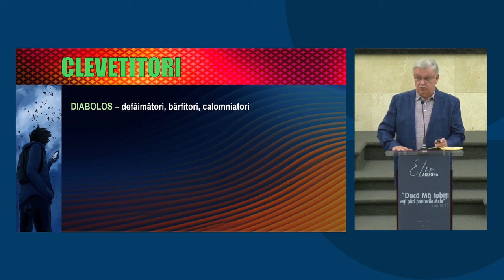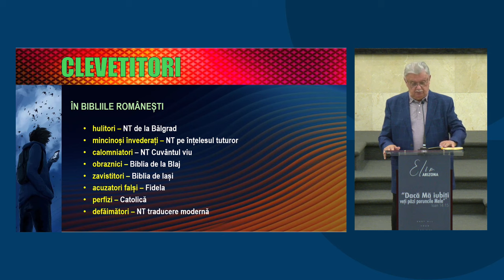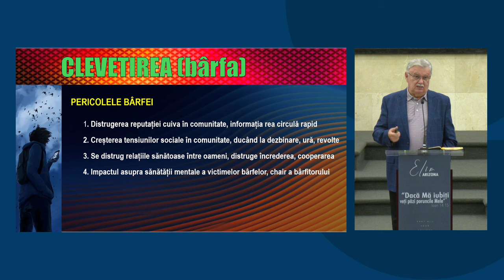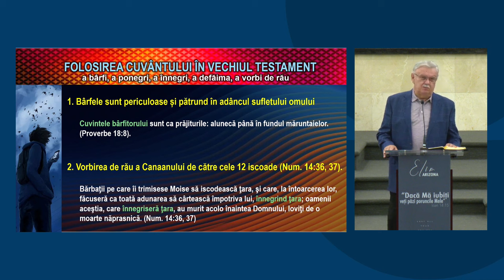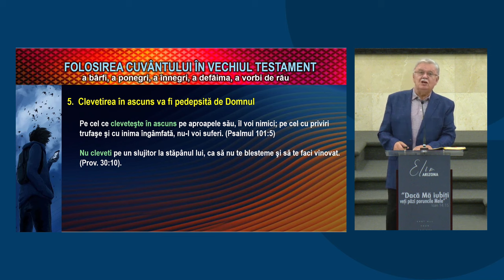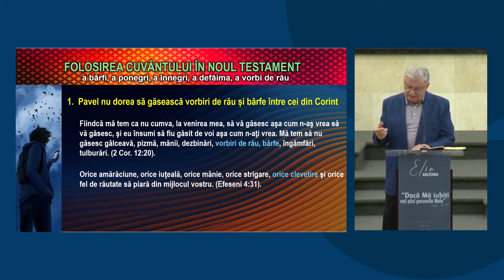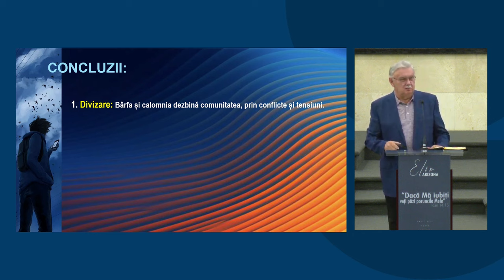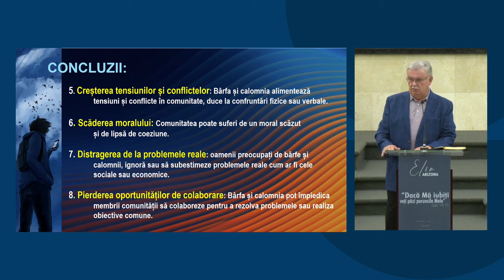Petru Lascău - În zilele din urmă oamenii vor fi CLEVETITORI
Biserica Elim Arizona - mesaj din seria de predici "Oamenii sfârșitului", rostit de pastorul Petru Lascău, în data de 25 aprilie 2024. Predici pentru vremuri grele